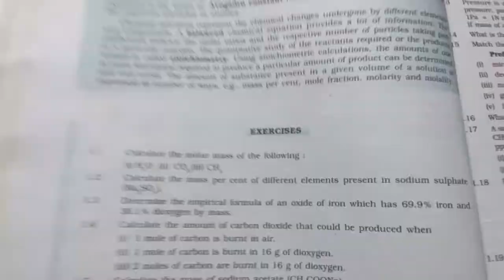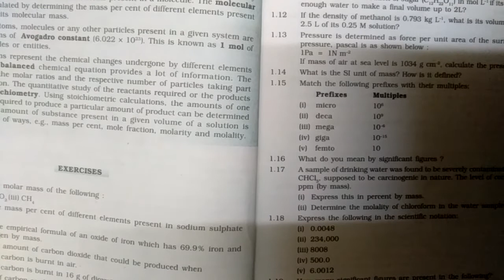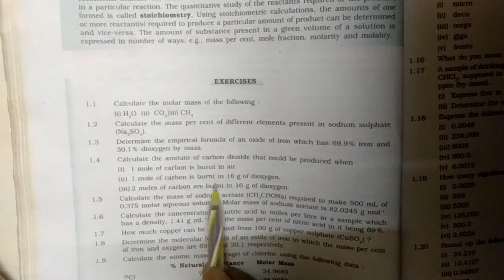Class XI Chemistry Unit 1: Some Basic Concepts Of Chemistry (Exercise Q No:1.1 to 1.6)(Eng Medium)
Unit 1
Some Basic Concepts Of Chemistry
Exercise Questions
Q. No : 1.1 to 1.6